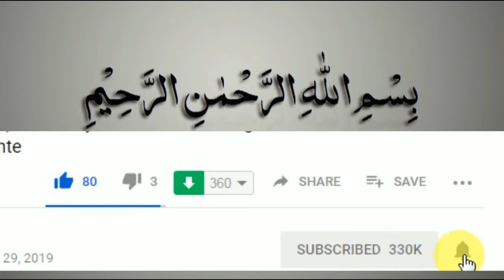Marfat ki Khilafat/NEW VIDEO 2019/Allah Walo Ki Baatein.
Allah walo ki baatein.Welcome To Allah walo ki baatein. Youtube Channel in this Video We Will Share a video about Marfat ki Khilafat ka wakya - Islamic Short Stories With Moral in Urdu/Hindi We hope in This video give you a good Massage and we are also hope you are like this video.
Allah walo ki baatein.